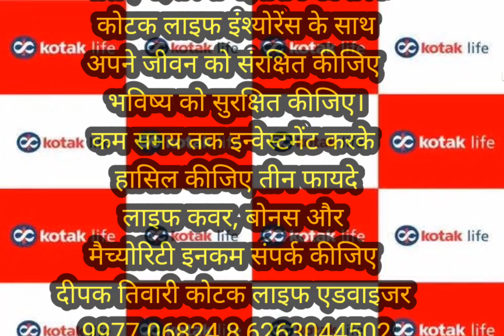शहर में होने जा रहा है 2 दिवसीय गैस्ट्रोएंटरोलॉजिस्ट सम्मेलन